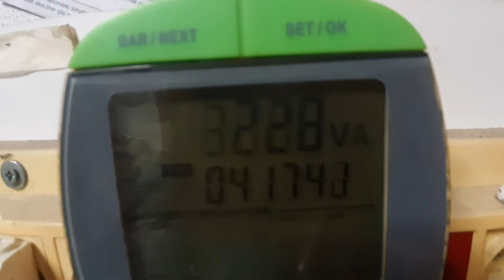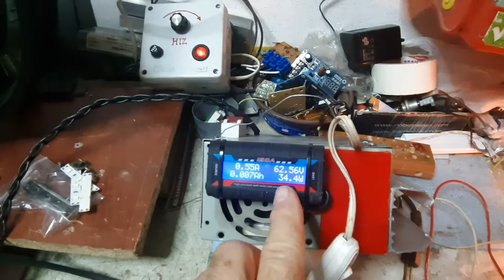Elektrikli bisikketin menzili artar mı? 2. Bölüm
GÜNEŞ ENERJİSİ TAKILIRSA menzil kesinlikle artar - 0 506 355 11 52   Ziya güneyi  -  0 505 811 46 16  Arif güneyi